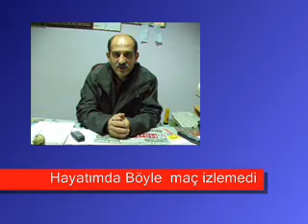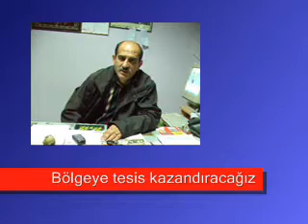Guzelcespor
Guzelcespor başkanı Tamer Canbaz